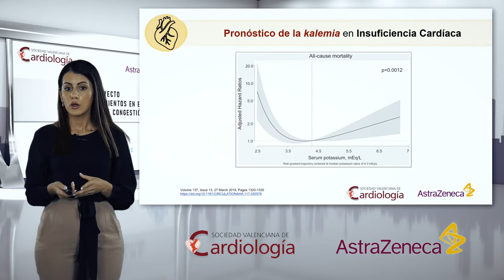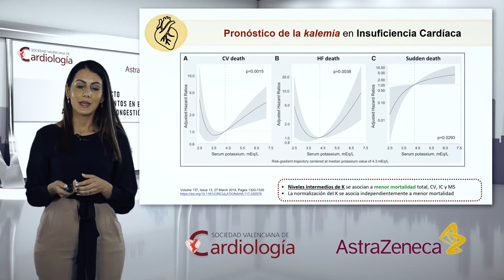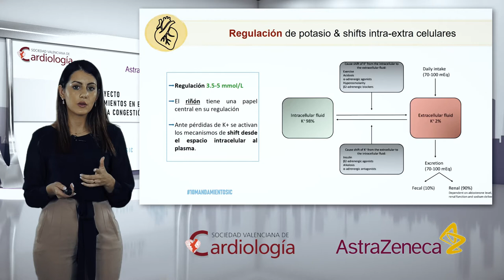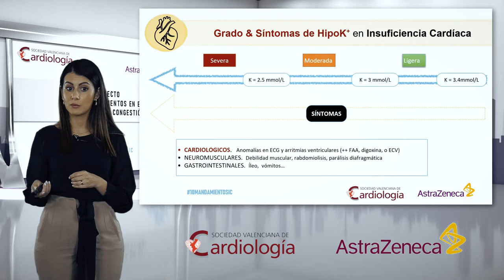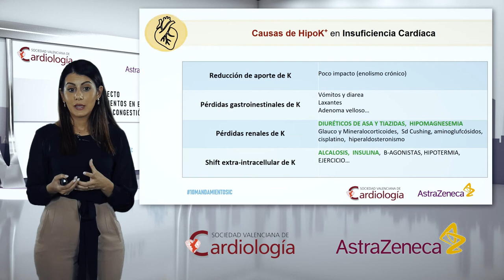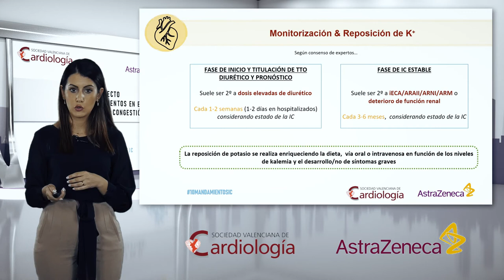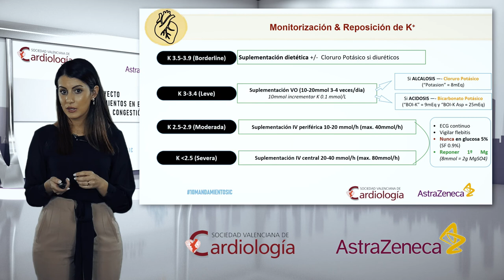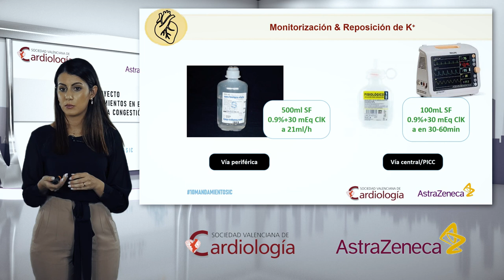Mandamiento IX. Reponer potasio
Realizar una evaluación precoz y seriada de parámetros de función renal y
electrolitos. Iniciar reposición de potasio por vía oral y/o intravenosa siempre que esté indicado.